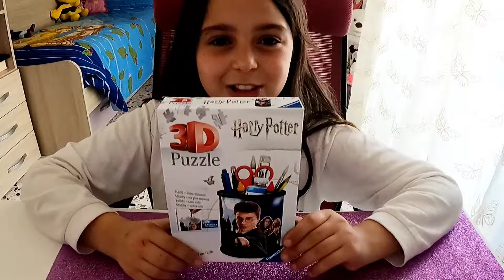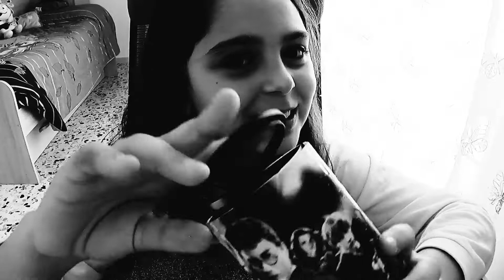Harry Potter PUZZLE 3D (portapenne) 😃 Bellissimo regalo 🎁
Zia non ha bisogno di Feste o eventi per coccolarci, diciamo che ogni occasione è buona. Oggi ho ricevuto questo bellissimo PUZZLE 3D di Harry Potter che si trasforma in un portapenne da scrivania. Ha messo un pó a dura prova la mia pazienza,  ma ne sono uscita vittoriosa 🤣🤣🤣🤣
buona visioneeee
ti aspettiamo ai prossimi Videooo
Ciao belliiiiiiiiii